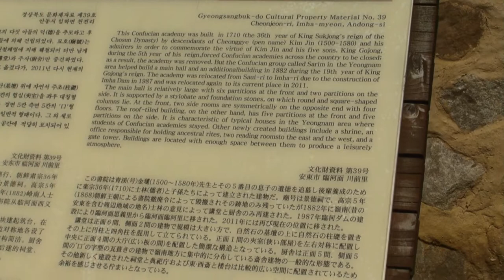사빈서원. 안동-지역에서 세계로, 안동데일리TV